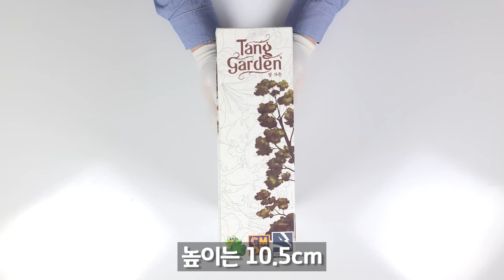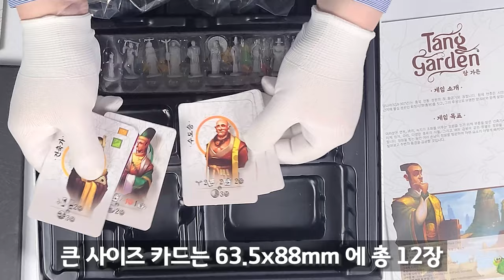[보드게임 언박싱] 싱그러운 봄에 잘 어울리는 게임│탕 가든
게임정보

디자이너 : Francesco Testini, Pierluca Zizzi
출시일 : 2021.001
한글판 퍼블리셔 : 로터스프로그